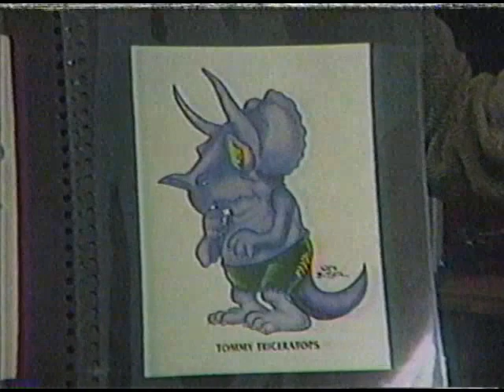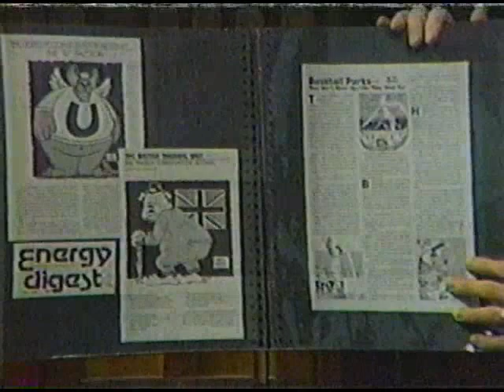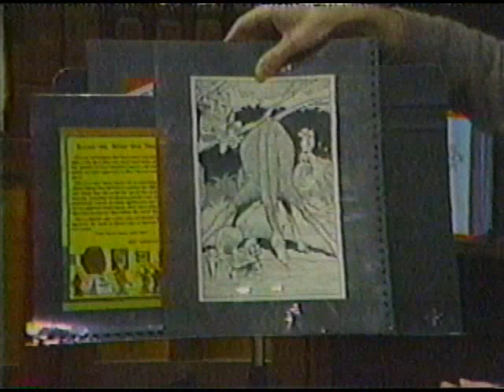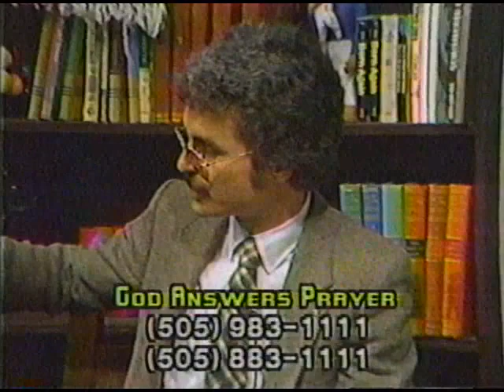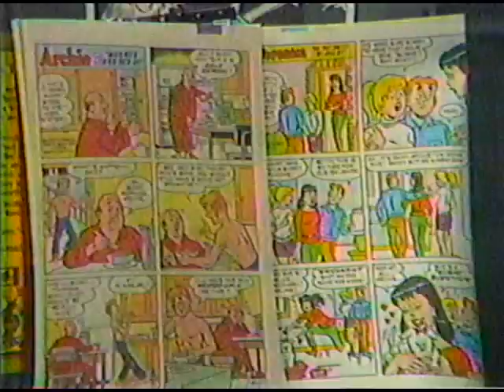1986 Channel 11 Interview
One of Nate Butler's first TV interviews, on the "God Answers Prayer" program at the Channel 11 studio located (at that time) in Santa Fe, New Mexico USA. (There are some "frozen frame" sections, with brief audio interruptions, that are part of the original TV broadcast and are not a YouTube problem.)